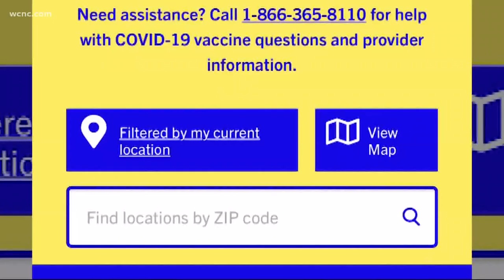Everyone 16 & older eligible for COVID vaccine in South Carolina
Starting Wednesday, everyone in the state of South Carolina age 16 and up will be eligible for the the COVID-19 vaccine.

This means all previous restrictions on age or medical condition no longer apply.

South Carolina health officials and Gov. Henry McMaster made the decision last week to open the vaccine up to everyone on March 31.

It also eliminates Phase 1c, which wasn't supposed to start until April 12, and means the state is moving into the phase where everyone can get vaccinated over a month earlier than planned.

Online appointments can be made by using scdhec.gov/vaxlocator or you can call DHEC’s COVID-19 Vaccine Information Line at 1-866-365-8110 for help.

For Ashleigh Cooke, who's younger and is waiting to be vaccinated, she's ready. "It's a good thing for younger people to be able to do it too," she said.

"It's exciting, I hope this means no masks, more protection," she added.